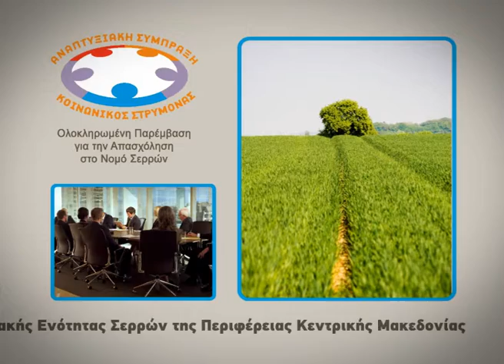Koinonikos strymonas tvc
Direction / Cinematography / Post Production: Gabriel Psaltakis